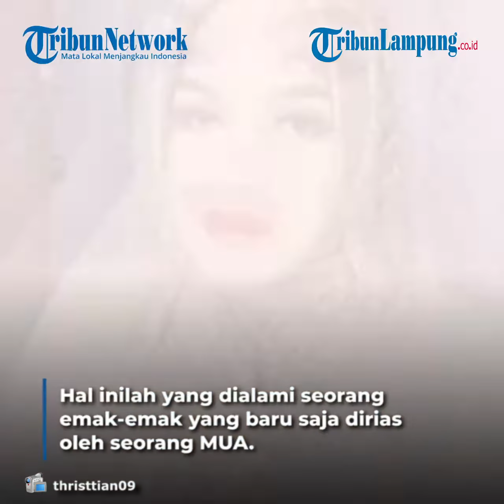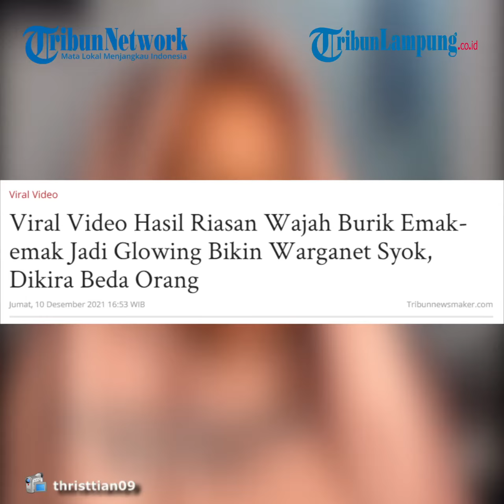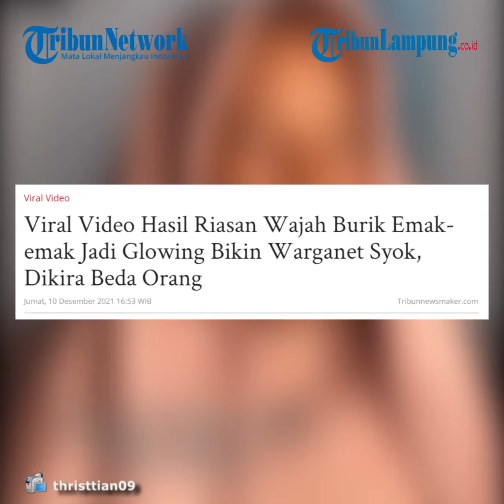Viral Emak-emak di Make Up Jadi Glowing Bikin Warganet Syok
TRIBUNLAMPUNG - Tengah viral emak-emak dirias, hasilnya buat warganet syok berat. Tak dipungkiri, kekuatan make up memang sering kali membuat penampilan seseorang berubah drastis. Bahkan tak jarang hasil riasan membuat seseorang menjadi tidak dikenali oleh orang sekitarnya.
Hal inilah yang dialami seorang emak-emak yang baru saja dirias oleh seorang MUA. Dan benar, perubahan wajah emak-emak ini langsung membuat warganet kaget dan tak percaya. Awalnya video ini diunggah pada akun Tiktok @thrissttian09. Sang pengunggah menuliskan ia ingin merias seorang emak-emak agar terlihat 30 tahun lebih muda. "30 tahun lebih muda siapa takut," tulisnya dalam keterangan video. Videonya sudah ditonton 862 ribu kali dan dibanjiri oleh komentar warganet. Terlihat sesosok emak-emak yang akan dirias wajahnya tampil polos. Ia hanya menggunakan hijab berwarna coklat dan manset dengan warna senada. Meski tak memperlihatkan tahapan makeupnya namun tampilan wajah emak-emak yang selesai di make up itu bikin pangling. Wajah yang sudah dirias cantik dengan tatanan hijab yang rapi, semakin menambah aura emak-emak yang dirias terpancar. Bahkan tak sedikit warganet yang berkomentar jika hasil akhirnya bak ibu-ibu pejabat.